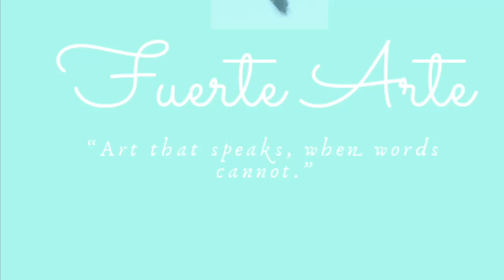Red Umbrella Acrylic Painting Tutorial Satisfying Speed Painting